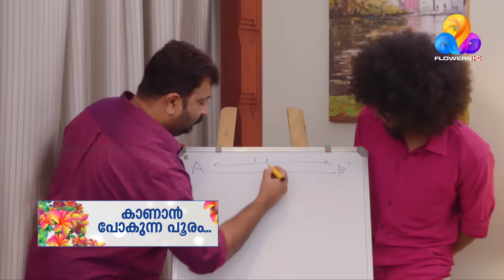Chakkappazhathil Uppum Mulakum | Multiverse of Paramada | Flowers Cinematic Universe | Part 01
Location Courtesy : Crowne Plaza, Kochi

Chakkappazhathil Uppum Mulakum | Multiverse of Paramada | Flowers Cinematic Universe | Part 02